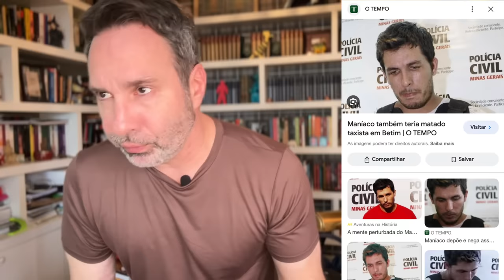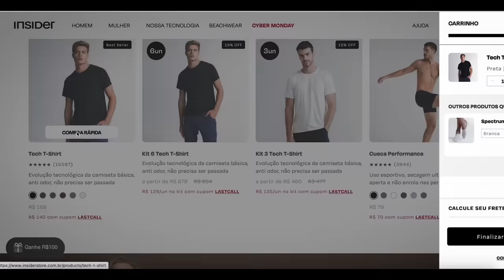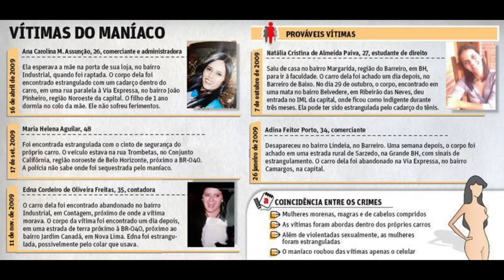M4T4VA MULHERES PARECIDAS COM A MÃE DELE - M4NÍ4CO DE CONTAGEM - CRIME S/A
Confira a história de Marcos Antunes Trigueiro, que ficou famoso como M4níaco de Contagem ao tirar a vida de cinco mulheres parecidas com sua mãe.